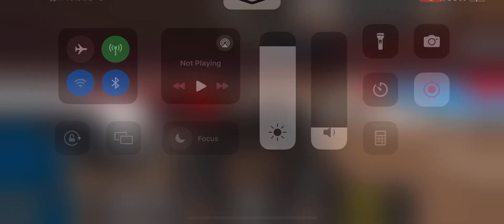Border Patrol monster truck madness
Bluestarlight7 has created this 4th of July themed stadium. Solid jumps to launch from and plenty of cars to crush to create absolute madness. Managed to score 612,765 points which is currently good enough for 6th position.